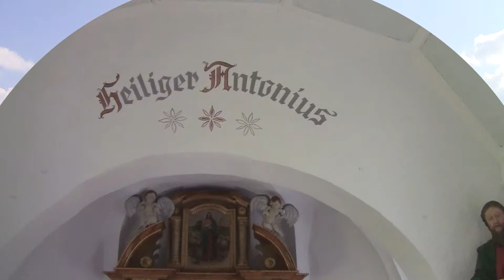Banjo-Orkest Concertreis nr. 2 (2013 Jungholz)_Dag 6_Nesselwang & Abschiedsstunde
Deze video beschrijft de zesde dag van de concertreis van het Banjo-Orkest naar Allgäu & Tirol in 2013.
Onderwerpen: Jungholz, Nesselwang (optreden)  & Abschiedsstunde